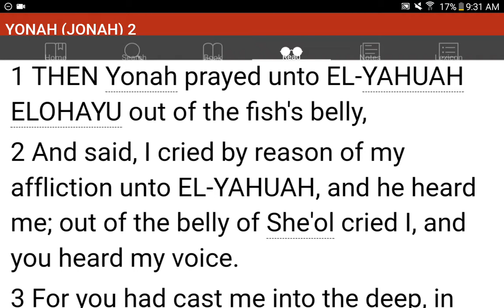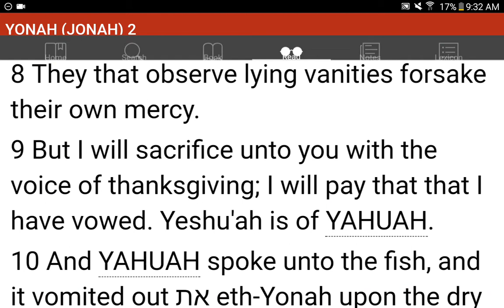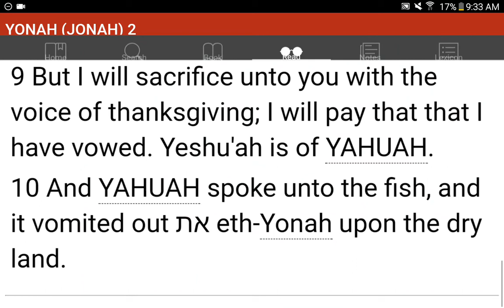💜h?™ "What's the MOST HELPFUL & SIMPLEST WAY that WORKS?"™ GIVE 1P/Month NOW! GCash